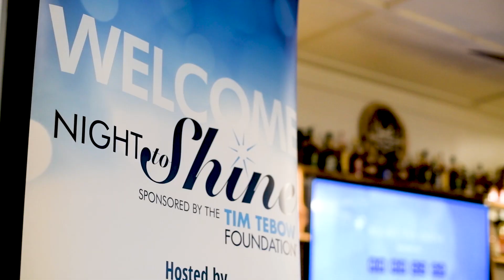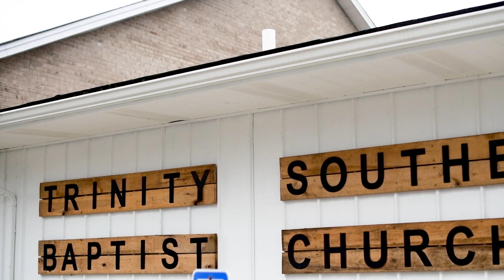Night to Shine 2023 | Tim Tebow Foundation | Broken Arrow Farm | Bambino International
Night to Shine 2023 | Tim Tebow Foundation | Broken Arrow Farm | Bambino International | Holy Trinity Church